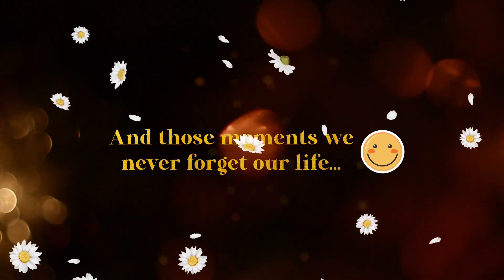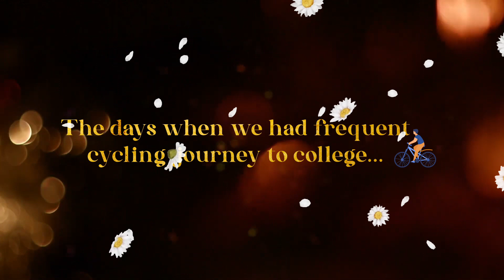Get Together Invitation Video | e-card | Whatsapp Invite Video | 2023 | Ameen Media Works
best musical wedding invitation e-cards,birthday invitations video,invitations in telugu,bollywood,Tollywood,New,2018,
top 10 weddings,top ten weddings,how to create invitation card, how to create invitation video